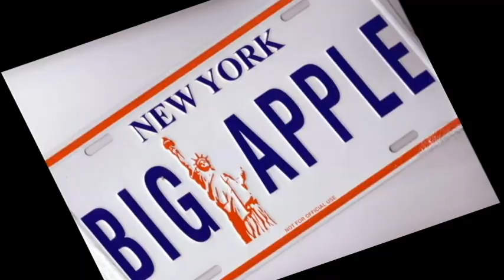NEW YORK CITY TOUR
Our New York City Tour photos